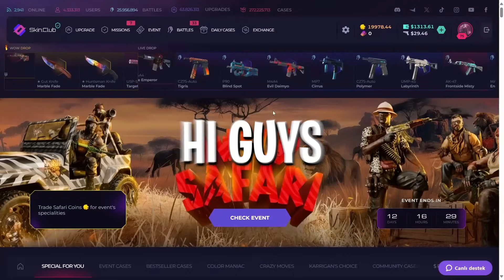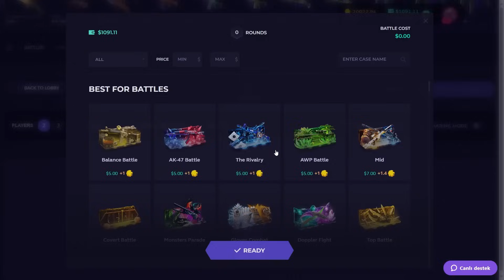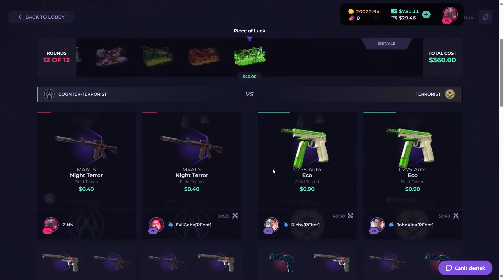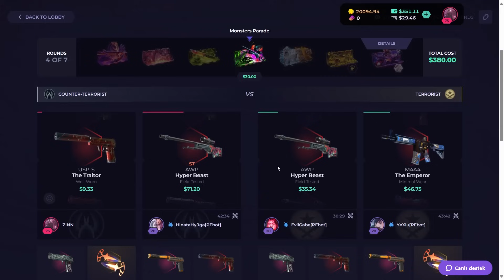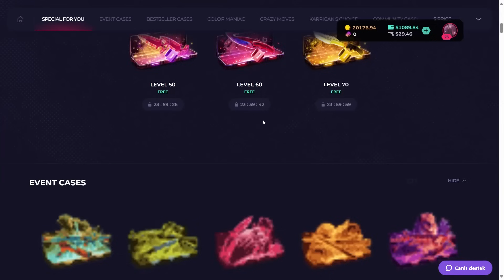SKINCLUB 1300$ CASE OPENING | SkinClub Promo Code 2024